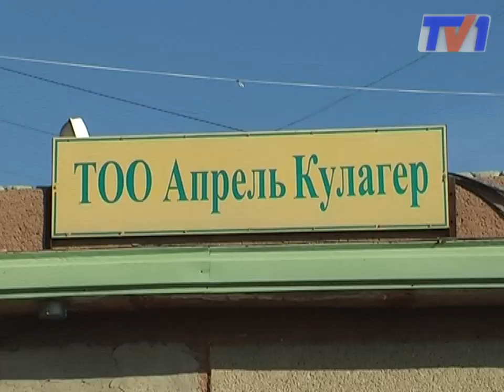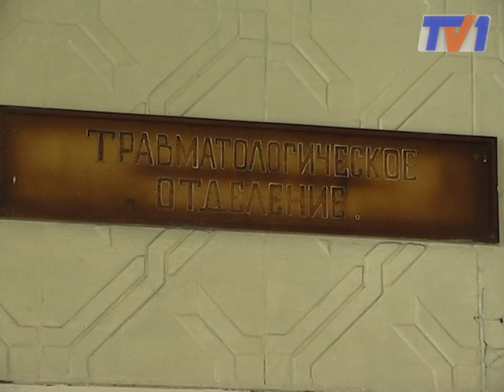Житель Шахтинска Андрей Шестопалов лишился руки на рабочем месте.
Инцидент произошел в начале прошлой недели. Андрей, как обычно, находился на своем рабочем месте, за мясорубкой. Рукой он проталкивал мясо, и его затянуло под нож. В центральной больнице Шахтинска ему ампутировали руку. Андрей говорит, что трагедии можно было избежать: выключатель от самой мясорубки находился слишком далеко.